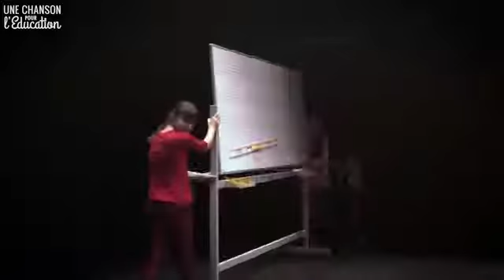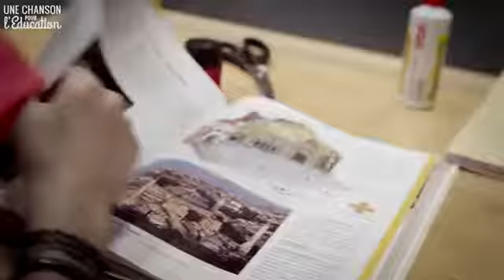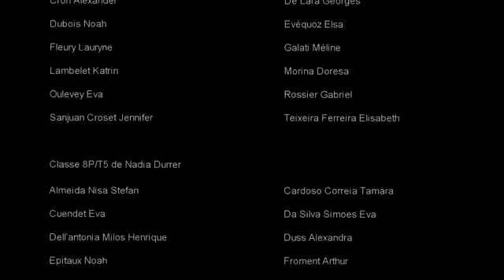une chanson pour leducation ein lied fur die bildung clip ma place fraissinet